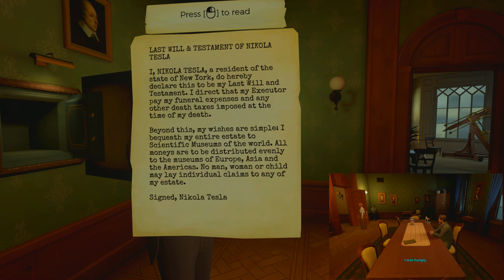＃07 インビジブルアワー Invisible Hour 日本語字幕 チャプター02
フローラとスワンの追跡

登場人物
探偵　グスタフグスタヴ
容疑者　フローラホワイト　テスラ元助手
被害者　ニコラテスラ　　　発明家

容疑者　トーマスエジソン　発明家
容疑者　オリバースワン　召使
容疑者　サラベルナール　大舞台女優
容疑者　オーガスタス　ヴァンダーバーグ　マーカスヴァンダーバーグ鉄道王の息子
容疑者　ヴィクター　マンディ　謎の男